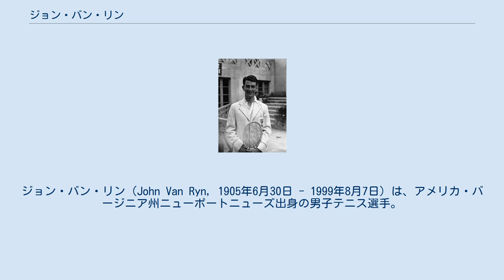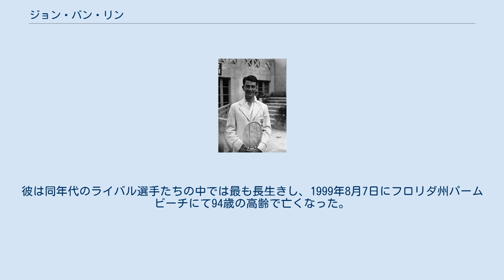ジョン・バン・リン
ジョン・バン・リン（John Van Ryn, 1905年6月30日 - 1999年8月7日）は、アメリカ・バージニア州ニューポートニューズ出身の男子テニス選手。
フルネームは John William Van Ryn Jr. （ジョン・ウィリアム・バン・リン・ジュニア）という。
1920年代から1930年代にかけて、アメリカを代表するダブルスのスペシャリストとして活躍した選手である。
彼はウィルマー・アリソンやジョージ・ロットと組んで多くの好成績を出し、とりわけアリソンとは男子テニス国別対抗戦・デビスカップのアメリカ代表選手として、チームの歴史に残る記録を残した。
彼は1930年に、同じくダブルスの名選手であったマージョリー・グラッドマンと結婚した。
 ジョン・バン・リンは1923年ウィンブルドン選手権でテニス界にデビューし、1929年からデビスカップのアメリカ代表選手に選ばれた。
彼のデ杯デビューは、5月16日-18日に行われた「アメリカン・ゾーン」準々決勝のカナダ戦で、5月23日-25日の準決勝で日本と対戦した。
アメリカ・チームはバン・リンとジョン・ヘネシーの2人、日本チームは太田芳郎と安部民雄の2人が出場し、アメリカが4勝1敗で勝ったが、シングルス第4試合でバン・リンが太田に 4-6, 7-5, 6-2, 4-6, 5-7 で敗れたことがあった。
彼は8年間のデ杯代表経歴を通じて、シングルスは通算「7勝1敗」であったが、この1敗は太田芳郎によるものだった。
 5月30日-6月1日に行われたアメリカン・ゾーン決勝の対キューバ戦で、バン・リンは初めてウィルマー・アリソンとコンビを組んだ。
ここで意気投合した2人は、1929年のウィンブルドン選手権男子ダブルスで初優勝を決め、デ杯米国代表チームの不可欠な戦力になっていく。
バン・リンとアリソンのコンビネーションは、ネット・プレーの得意なバン・リンが右側のコートから返球し、アリソンが左側を受け持つスタイルだったという。
このペアは当時の男子テニス界において、優れたダブルス・チームの代名詞のような存在になっていった。
 1930年、バン・リンとアリソンはウィンブルドン選手権の男子ダブルスで2連覇を達成し、この年から1936年までの間に、全米選手権の男子ダブルスで6度の決勝戦に進出した。
1931年がジョン・バン・リンのテニス経歴を通じて、単複ともに最も好調だった年である。
彼は全仏選手権から全米選手権まで、4大大会男子ダブルス3連勝を成し遂げ、3大会連続でシングルスのベスト8に進出した。
ダブルスの優勝パートナーは、全仏選手権とウィンブルドン選手権はジョージ・ロットで、全米選手権はアリソンであった。
全仏選手権は1931年が唯一の出場で、ロットと組んだ男子ダブルスで優勝し、シングルスは準々決勝で日本の佐藤次郎に 6-8, 6-1, 6-2, 4-6, 3-6 で敗れた。
 ウィンブルドン選手権の男子ダブルスでも、ロットとバン・リンのコンビで優勝し、バン・リンはウィンブルドンの男子ダブルスで3連覇を達成した。
この大会のシングルス準々決勝ではフレッド・ペリーに敗退する。
全米選手権では再びアリソンとのコンビに戻り、シングルスで3年連続のベスト8に入った。
アメリカ人の男子テニス選手として、全仏選手権から全米選手権まで4大大会男子ダブルス3連勝を成し遂げた選手は、今なおバン・リン1人だけである。
 全米選手権の男子ダブルスで、ジョン・バン・リンとウィルマー・アリソンは1930年-1932年・1934年-1936年の6度決勝に進出し、そのうち1931年と1935年の2度優勝した。
かつてフレッド・アレクサンダーとハロルド・ハケットの組が1905年から1911年までの「7年連続」で全米男子ダブルス決勝に進んだことがあり、バン・リンとアリソンは同一ペアとして大会歴代2位記録を残した。
1935年、バン・リンとアリソンは久々のウィンブルドン男子ダブルス決勝に進んだが（バン・リンは4年ぶり4度目、アリソンは5年ぶり3度目）当時進境著しかったオーストラリアペアのジャック・クロフォード＆エイドリアン・クイスト組に 3-6, 7-5, 2-6, 7-5, 5-7 で敗れ、ウィンブルドンでのさらなるチャンスを逃した。
この試合について、バン・リン本人は「第5セットで僕たちにマッチ・ポイントがあった。彼らがまぐ...